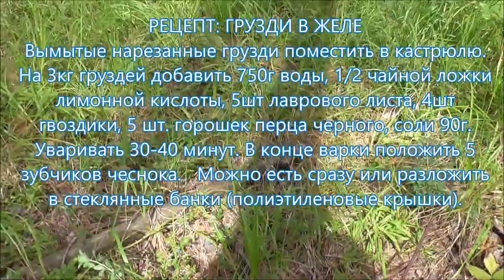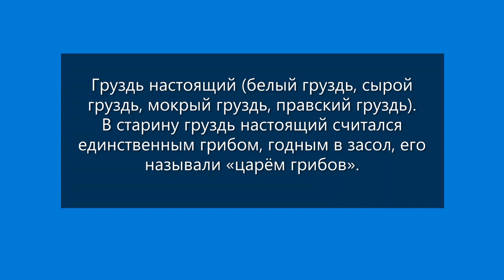ГРИБЫ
Поиск грибов, грибная охота, тихая охота - синонимы весьма интересного и полезного занятия. Сбор грибов на Среднем Урале показан в разные годы. Грибы: масленники, подосиновики (красноголовики), подберезовики (обабки), белые грибы, сырой груздь и сухой груздь (подгруздок белый). Дан рецепт приготовления сухих груздей в желе. Канал Владимир Маковецкий по поиску жил и самоцветов связан с сайтом образцов минералов На канале Владимир Маковецкий мы вместе найдем камни-самоцветы. Полудрагоценные камни и поделочные камни Вы найдете в кварцевых и пегматитовых жилах, в карьере, отвале, болоте, в лесу и в поле. На сайте найдете свои образцы, свой камень
Произведение «ГРИБЫ» созданное автором по имени Владимир Маковецкий, публикуется на условиях лицензии Creative Commons «Attribution» («Атрибуция») 4.0 Всемирная.